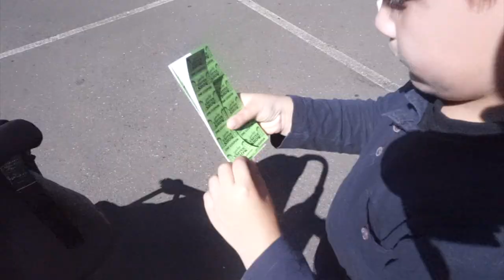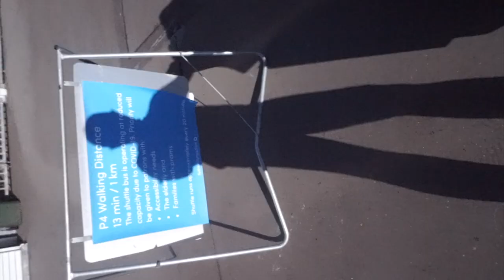Heaney Home Movies - The Easter Show 2021